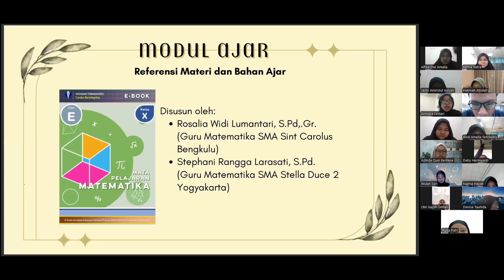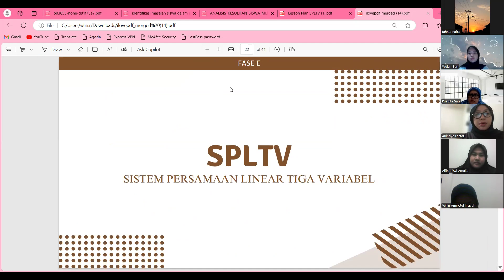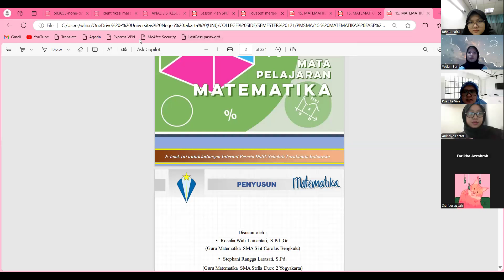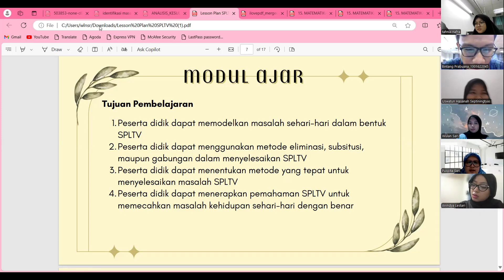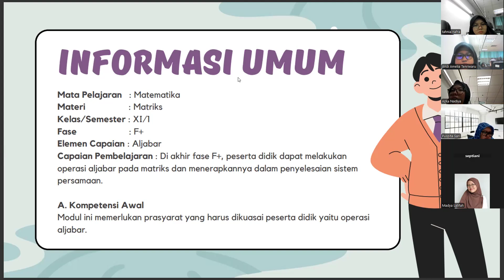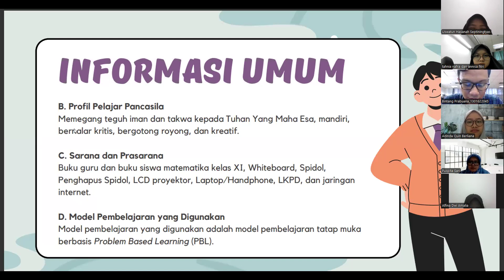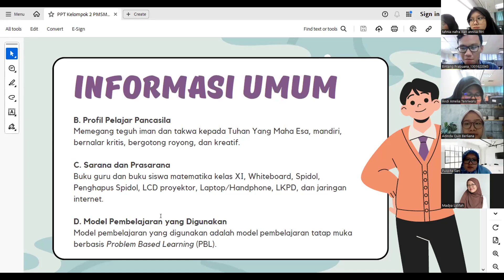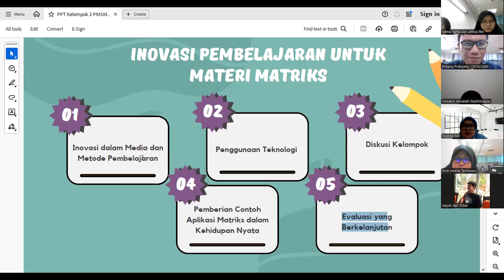PMSMA | PERTEMUAN 4